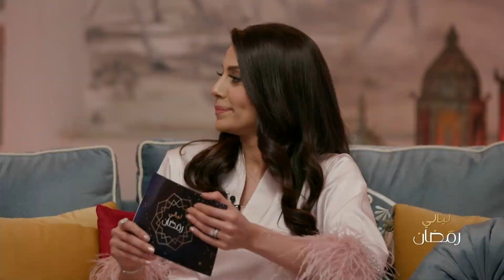أسئلة وإجابات طريفة عن مواقف شخصية بين محمد الحداد وهنادي الكندري وأخرى بين إلهام علي وخالد صقر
6 شهور علينا و 6 عليك